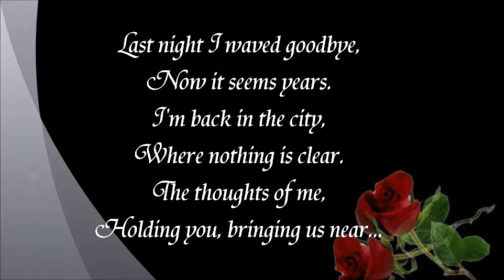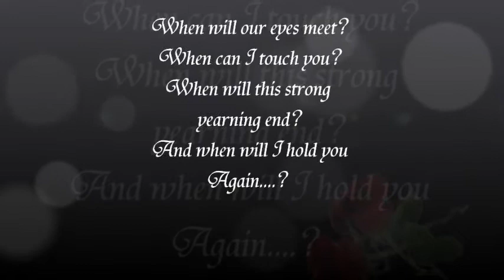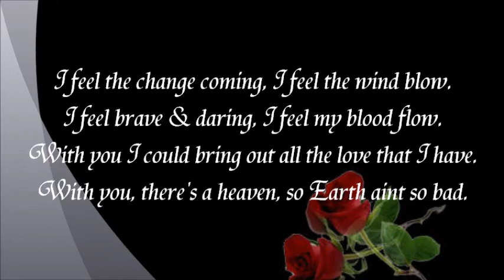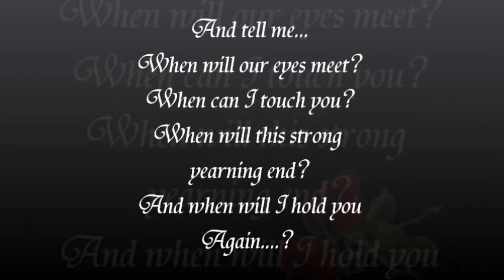Weekend in New England (Barry Manilow)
I adore this song. I can only describe it as a song about the trials and hardships of two people that are destined to be together but are apart.